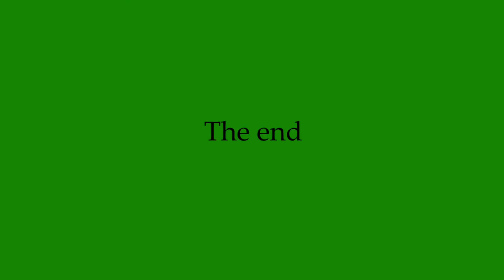Day - 136 weight loss vog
I am so far behind the curve on my weight loss